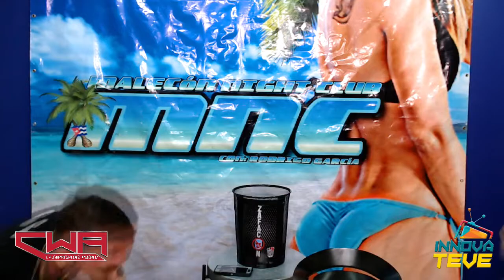Ataque a traicion a Rodrigo Garcia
Rodrigo García fue sorprendido y atacado a traición mientras terminaba su programa El Malecón Night Club